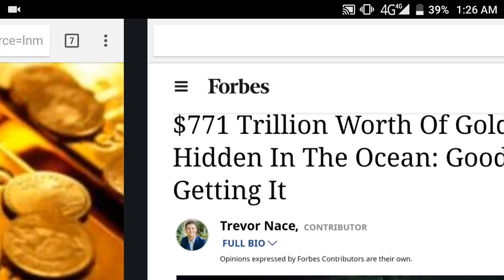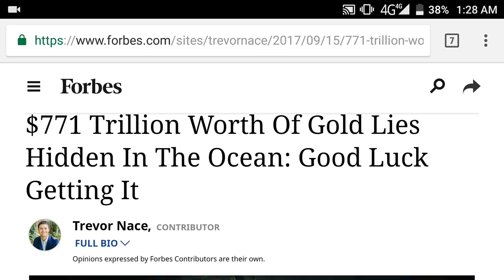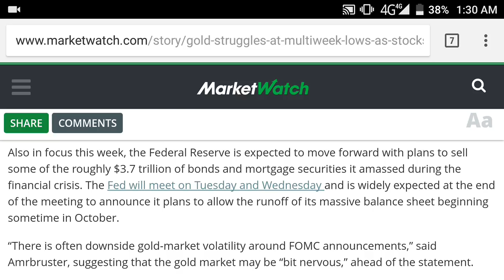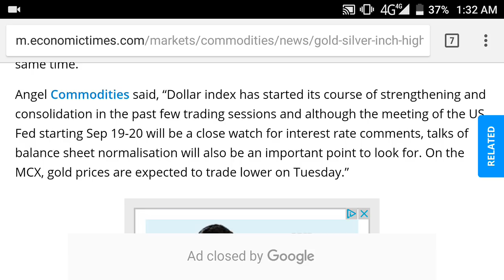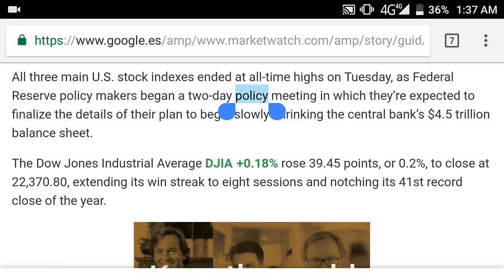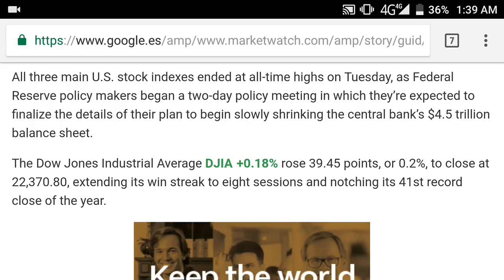Fed About to Decide to Cause Gold to DROP! Should You Sell Now?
BITCOIN: 1MbAUXsHa8XRFMHjGurd7L5nRDYJYMQQmq
ETHEREUM: 0xece0Dd6D0b4617A8D94cff634C64155bb1cD8C2C
LITECOIN: LWh6fji4WrJT7FAbFvFSZ9jVNCgVM3dHod
DASH: Xj9RXrvhXbaL3prMDvdzAxM8gDB2vDiZrh
MONERO:47q5qDPkDBLRadwcSXDsri3PNniYRYY1HYAhidXWAg8xXHFFZHFi7i9GwwmZN9J5CJd8exT4WARpg2asCzkuoTmd3dfcXr6